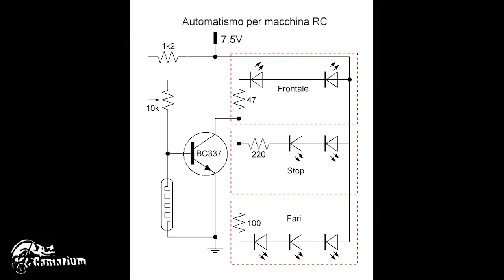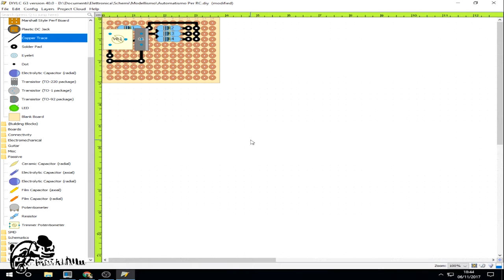Rock Crawler Telecomandato Rock Master Luci Automatizate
Dopo diverso tempo sono riuscito a ultimare il progetto con cui ho automatizzato l'accensione delle luci dell'auto.